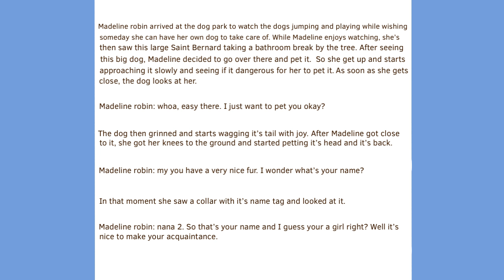Nana 2 + Madeline Robin: first meeting at the dog park